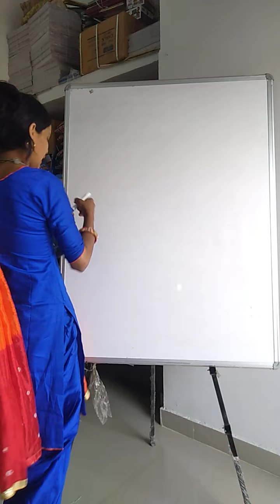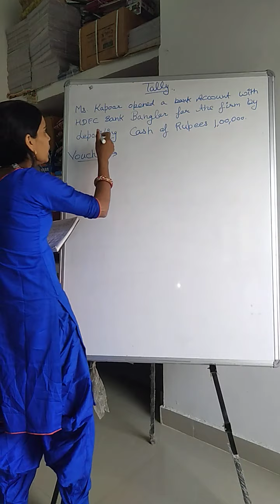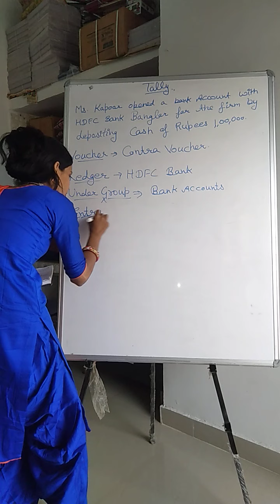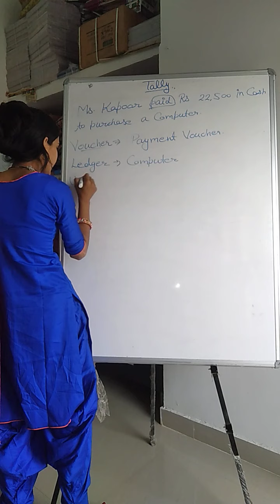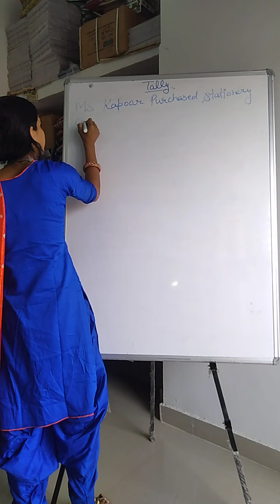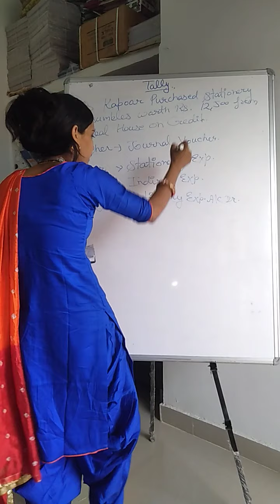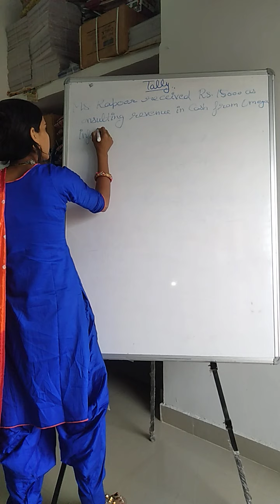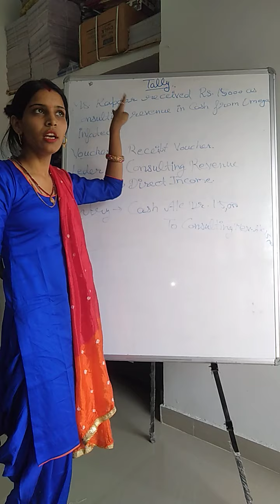19 May 2020